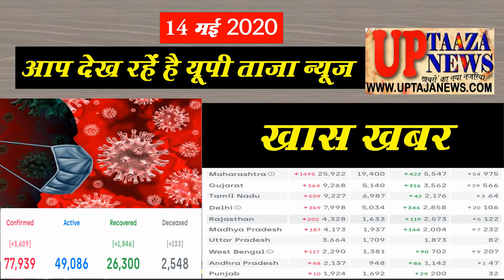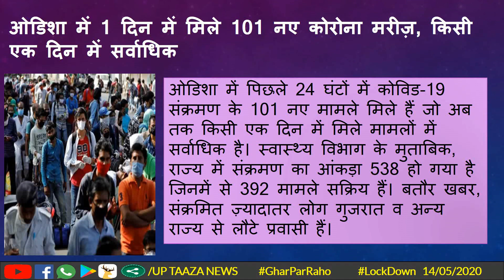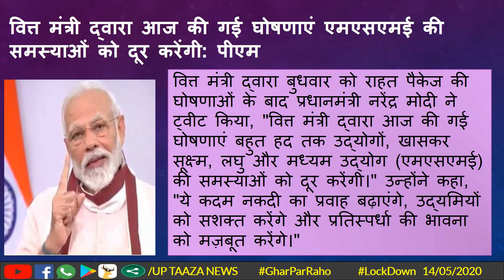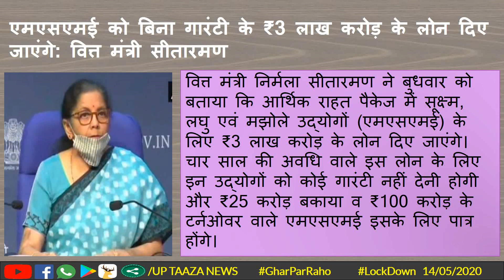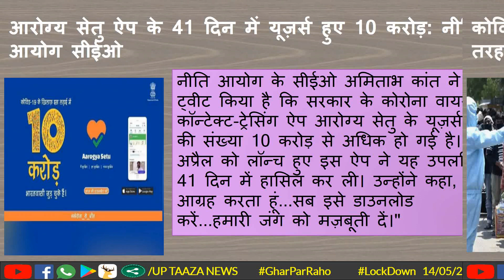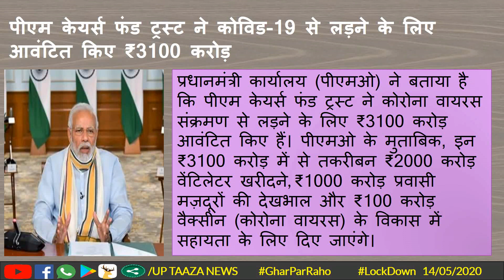यूपी ताजा न्यूज खास खबर दिनांक 14/05/2020 विश्व,भारत,राज्य के ताजा कोरोना आकड़ों के साथ